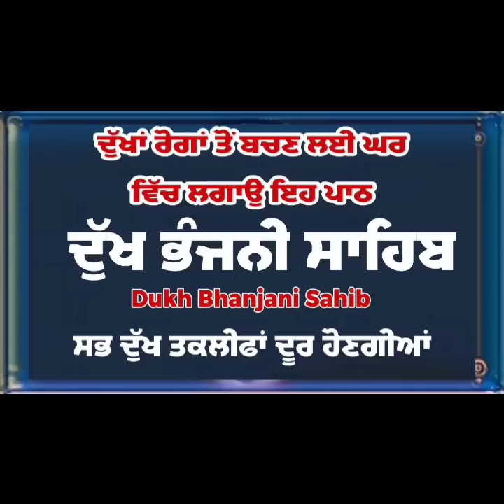5 path - Dukh bhanjani sahib da path | ਦੁੱਖ ਭੰਜਨੀਂ ਸਾਹਿਬ ਪਾਠ | ਨਿਤਨੇਮ | Nitnem | samrath Gurbani